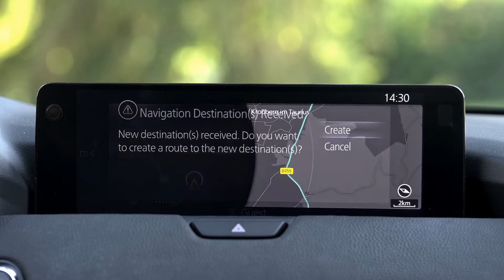MyMazda | How to plan your route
MyMazda is an app that provides you with information about your vehicle, such as its service history and manuals, and it can help you find a Mazda Dealer or get updates about recalls. You can also contact roadside assistance using the app. If you have a Connected Vehicle, you can also access many other features like remote controls, vehicle finder and send a destination to your car.

Watch this introductory film to learn how to use MyMazda to book a service.

Keep up-to-date with Mazda UK on social:

Facebook.com/mazdauk
Twitter.com/mazda_uk
Instagram.com/mazda_uk